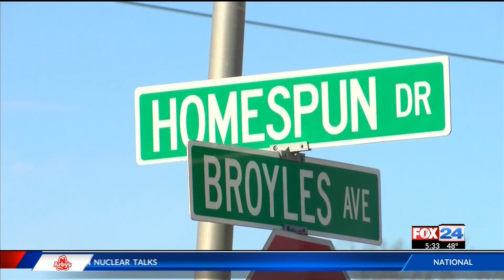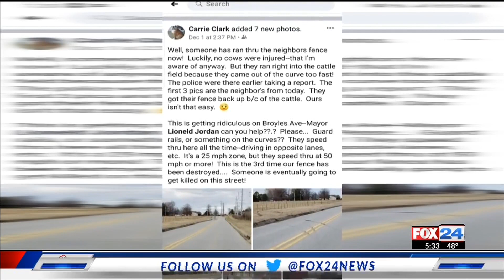Fayetteville woman frustrated over fence crashes